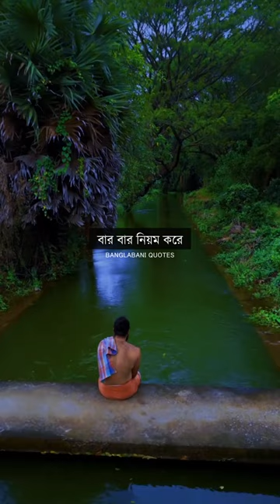ভালোবাসা বাড়ে সন্মানে 🥀🖤 Black Love Status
new sad status bangla
new sad status
sad song status bangla
taranath tantrik
taranath tantrik golpo
taranath tantrik new episode
taranath tantrik mir
sunday suspense
sad music emotional status
sad status
sad song status
very sad status bangla
koster status video
অনুরাগের ছোঁয়া নতুন পর্ব
অনুরাগের ছোঁয়া আগামী পর্ব ১৮ আগস্ট
sad status song bengali
sad status by shakil
অনুরাগের ছোঁয়া সিরিয়াল আজকের পর্ব
অনুরাগের ছোঁয়া আজকের পর্ব
অনুরাগের ছোঁয়া আজকের পর্ব ১৭ আগস্ট
অনুরাগের ছোঁয়া আজকের পর্ব ১৫ আগস্ট রিভিউ
অনুরাগের ছোঁয়া আজকের পর্ব ১৪ আগস্ট রিভিউ
bengali sad status
bengali folk song whatsapp status
bengali sad whatsapp status
bengali folk song whatsapp status video
sad song status
ei aashiqui bengali song status
অনুরাগের ছোঁয়া,অনুরাগের ছোঁয়া
bengali status
bengali song
bangali status
bengali couple status
bangla song status
minar rahman song status
new trending song status
bengali status video download
love song status
trending bengali song
অনুরাগের ছোঁয়া আগামী পর্ব ১৫ আগস্ট রিভিউ
অনুরাগের ছোঁয়া আগামী পর্ব ১৪ আগস্ট রিভিউ
bts bangla dubbing
bts bangla funny dubbing
bts bangla facts
bts bangla
bts
bts bangla world
bts live bangla
bangla bangtan
bts bangla real dubbing
bts bangla ff
bts bangla funny dubbing video
bts live bangla explanation
bts funny video bangla
bts live bangla dubbing
bts bangla funny dubbing 2021
bts bangla funny dubbing song
bts funny dubbing bangla
bts funny dubbing
bts bangla funny dubbing part 1
bts funny video bangla song